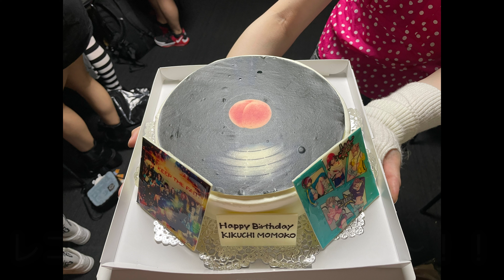菊地桃子BirthdayLive2024〜DIGEST MOVIE〜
たくさんの愛をありがとう！！

菊地桃子の
毎朝7時半～ラジオ&夜の不定期ゲームor晩酌雑談

再生リストに過去のももこびっとゲーム実況いっぱいあります！

（切り抜き、文字おこしなど二次使用可）

2024年ハチブレ連続ワンマン開催！
【8bitBRAIN 880ONEMAN】

8日間で80枚完売ミッション「∞bitチャレンジ」に挑戦！
＠神田clubF#
・2月8日(木)SOLD OUT！！
・4月8日(月)SOLD OUT！！
・6月8日(土)販売期間：5/1〜5/8
・8月8日(木)販売期間：7/1〜7/8
・10月8日(火)販売期間：9/1〜9/8

FINAL 8bitBRAIN 10thDIVE
12月8日(日)＠？？？

ひるおび12月エンディングテーマ【KEEP THE FAITH】

テレビ朝日系25:00~25:30放送「ワールドプロレスリング」4・5月度ファイティングミュージック
2ndシングル「Out of order」

★ファンレター・差し入れはこちらまで
〒169-0073
東京都新宿区百人町1-17-6成田ビルB1
「シーメジャーワークス ○○宛」
（冷蔵、冷凍が必要な生もの、持ち運べない重さのものはNG）